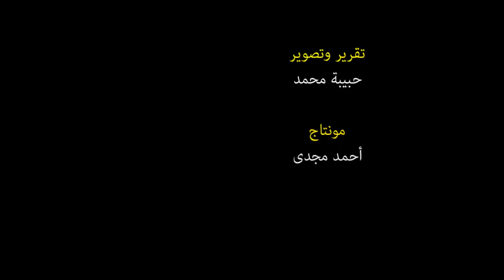راي الشباب حول قرار حق المرأة %25 من البرلمان